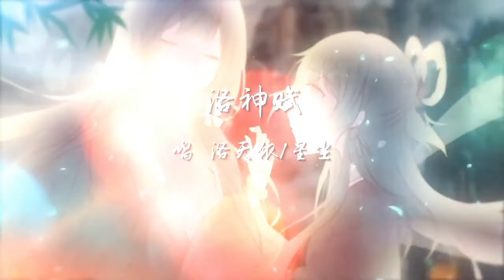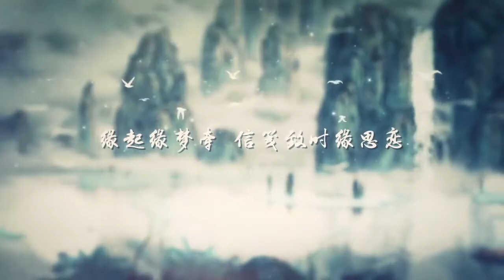【聆兮翻唱】洛神赋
洛神赋!!!